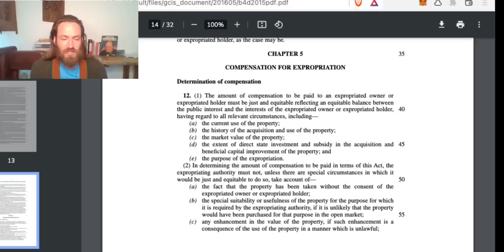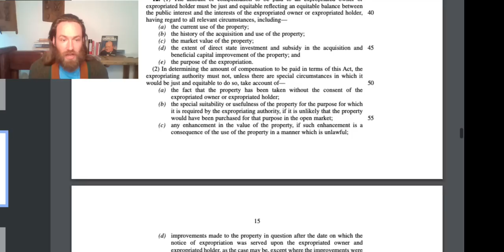INTERVIEW: Gabriel Crouse On EWC.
Gabriel Crouse of the IRR joins us to explain the ongoing issues with EWC.